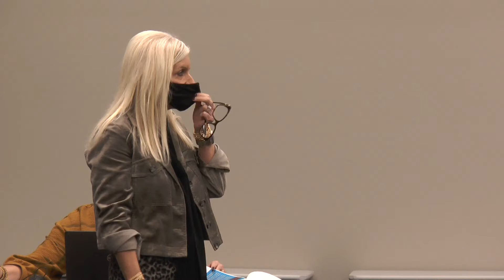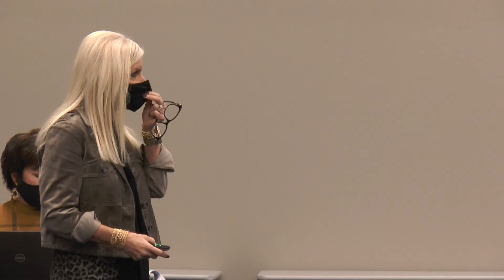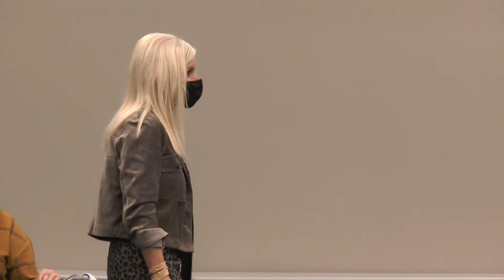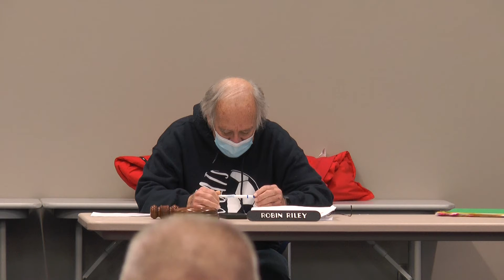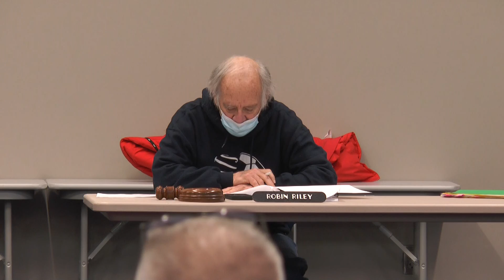Ponca City School Board Meeting February 2021